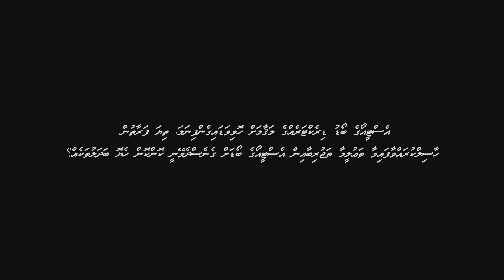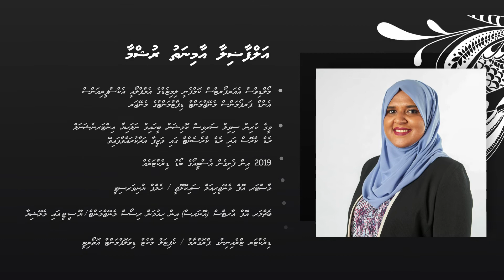One-on-one with the Candidates of STO Board 2021- 2022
Hello Shareholders. Want to know more about this year's nominees for Public Representative Director? Have a look!